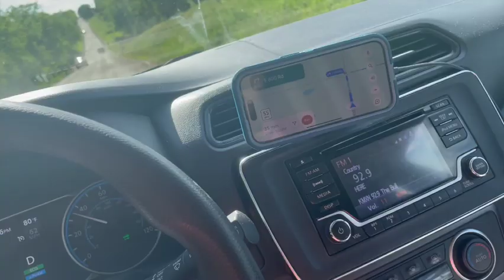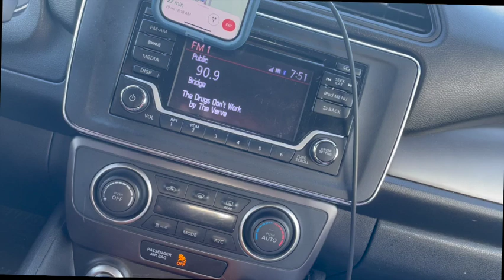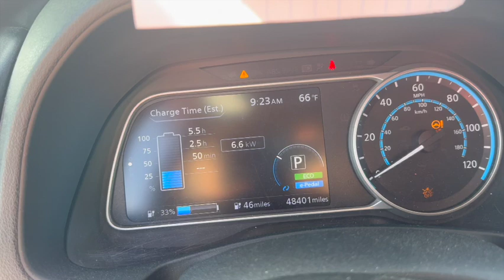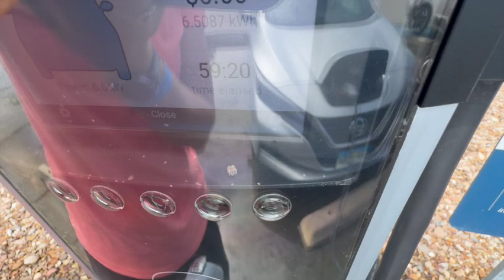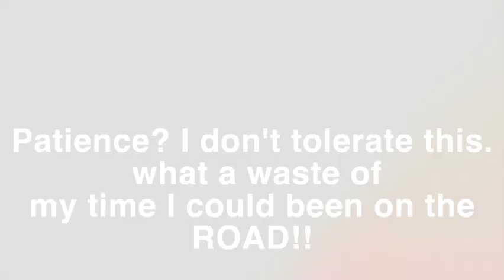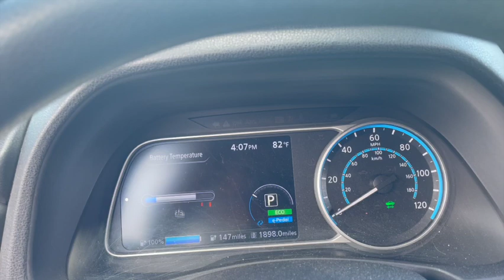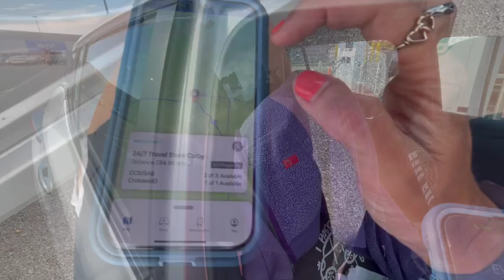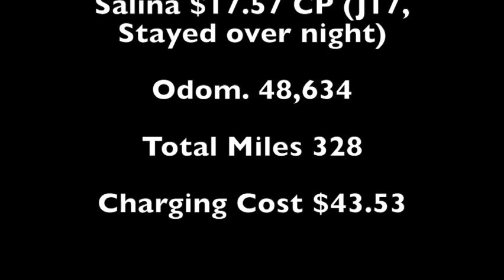Solo Road Trip May 26, 2025 Boonville Mo to Salina KS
Road trippin home!
Keep an eye out for these fun days on the road!!

Time Stamps
1:17 - 12am rain woke me up, I was worried it was a tornado or something! grateful it was just RAIN!!
2:13 heading out of Boonville MO rest stop!
2:37 Arrived Boonville MO - Walmart EA
4:16 Depart $3.50
8:16 another Restroom REVIEW!! LOL!! 🚽
8:30  Bluesprings Mo
12:11 - Arrived J1772 Independence MO
14:25 Depart Independence .88c
14:39  Arrived at Nissan Gated CLOSED on Sundays!
15:32 Depart
15:48 Arrived LeeSummet MO, and ready to schoop some poo !! and climate change is REAL at this stop!!
What did I do while charging!!
20:44  Depart Leesummet - J1772 - $0 ZERO
22:33 Independence MO - Target -TRIGGERED after this EA experance was NOT FUN!
25:39 After wating AN HOUR I get to plug in... but did it work...
29:00 LEAVING Independence MO
29:17 Arrived Kansas City MO Walmart at a SLOW CHARGER!
30:58 Depart Kansas City MO $2.25
32:46 back to Kansas!!
33:18 Reflectiing on 2023 when we came thru Olathe Ks before
34:02 Arrived in Olathe KS
36:15 Depart Olathe KS $14.04
38:32 Arrived in Topeka KS
39:28 on the phone again with Electrify Amercia (EA) GRRRR
42:18 He said I am awesome!! THANK YOU LOL! but you have no idea who you are talking to !! CAROLINE M. BRAY YOUUUUUTBERRRRR!
42:48 Depart Topeak $8.79
46:36 Low battery WARNING!! ⚠️
47:04 Arrived Salina Kansas!
47:12 after the day I had, running around allover and not being a tourist but getting dirty and dealing with all kinds of charging and talking to all kinds of people I needed a TREAT and hotel in Salina is totally worth it!!
47:24 OuT TaKess!

Thankfully I am NOT in Kansas any MORE!! LOL!!

Stats for the day
May 26, 2024
Rest stop to Boonville MO $3.50 EA
Independence MO .88c
Kansas City MO $2.25 CP (J17 Walmart)
Olathe KS $14.04 EVgo
Topeka $8.79 EA
Salina $17.57 CP (J17, Stayed over night)
    Total Miles 328
    Charging Cost $43.53

Linkys to my drinkys